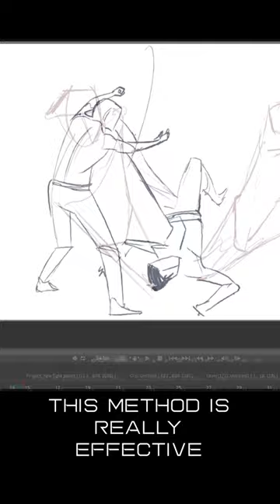Animating Fight Choreography - Demonstration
New to 2D animation? I will teach you to animate with my course